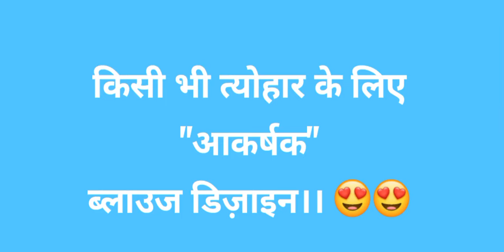किसी भी त्योहार के लिए आकर्षक ब्लाउज डिज़ाइन।।😍😍 latest #2022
~FASHION HUB❤